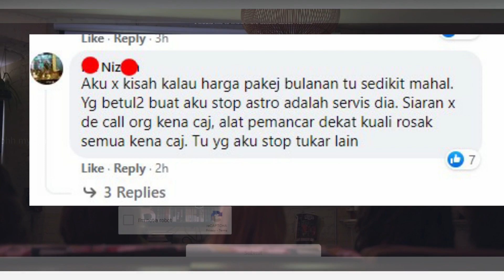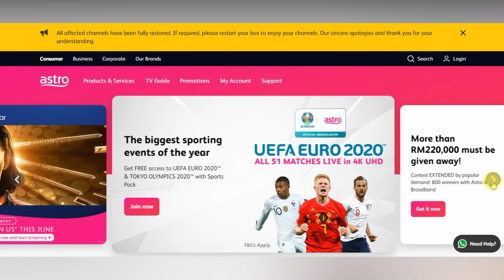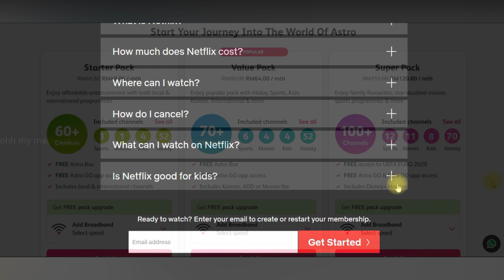Pelanggan Astro Malaysia Bakal Menikmati Vod Dari Netflix Tapi Berbaloi Atau Tidak?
Ramai yang menggunakan astro malaysia tv berbayar satelit dengan vod online dan ramai juga yang tidak berpuas hati dengan perkhidmatan astro malaysia dan kini astro ingin berkolaborasi dengan netflix iaitu penyedia vod terbesar dunia dan di Malaysia,jadi adakah partnership ni akan berbaloi buat pelanggan astro atau harga akan melambung tinggi dengan charge yang tidak setimpal?

Ikuti video penuh ya

Amat berterimakasih dan jumpa lagi divideo akan datang ya